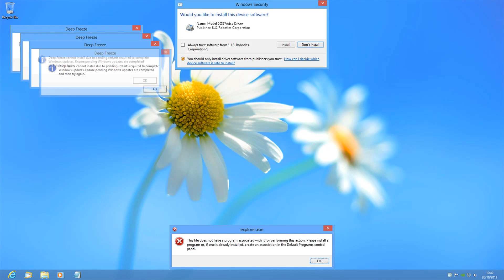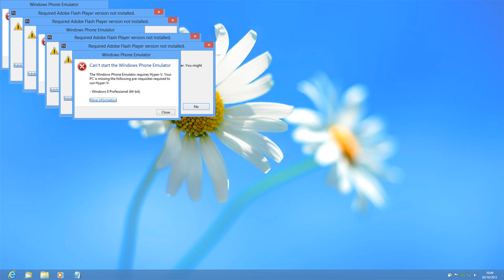Windows 8 Crazy Error